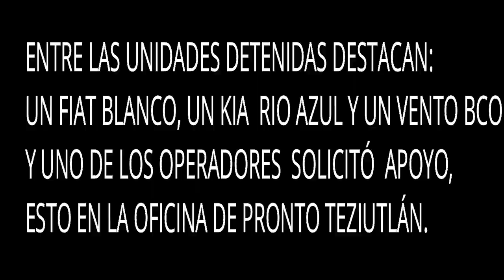Detenidas otras unidades de la plataforma Pronto en Teziutlán, incluso operador pidió apoyo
Fue este jueves 23 de julio, tras operativos de la Secretaria de Movilidad y Transporte, aseguran en denuncia ciudadana que fueron cinco unidades las que se llevaron al corralón.